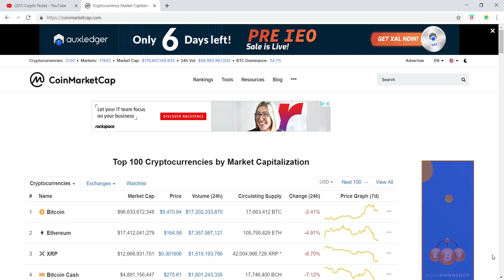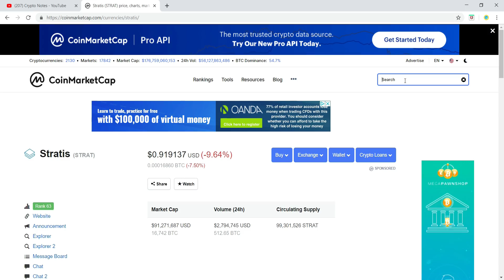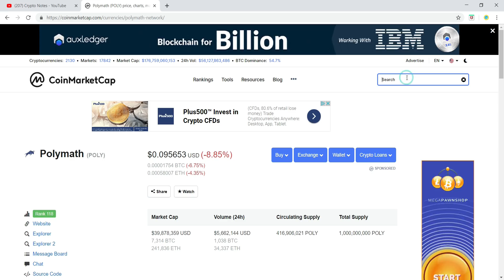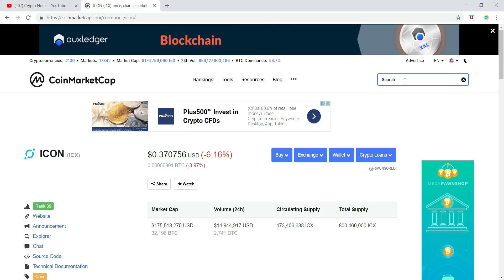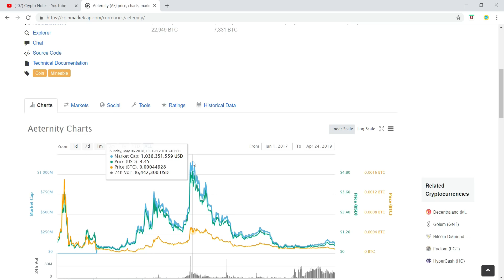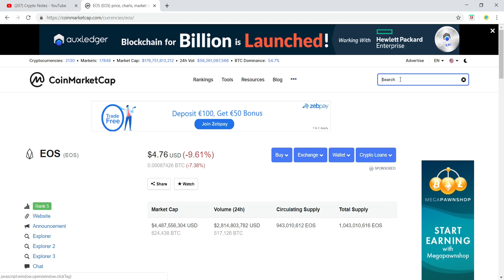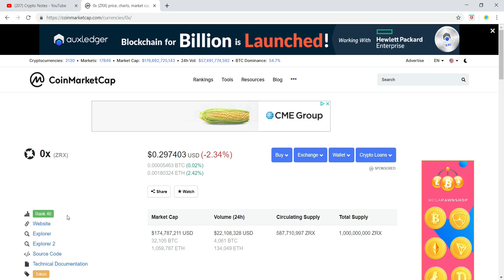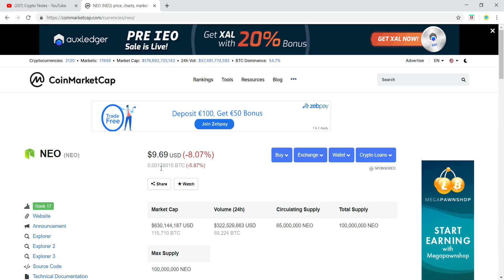TOP 10 ALTCOINS THAT WILL MAKE YOU RICH { HINDI }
FOR FREE CRYPTO SIGNALS, JOIN TELEGRAM CHANNEL

ALTCOINS THAT WILL MAKE YOU RICH
TOP 10 ALTCOINS TO INVEST IN NOW